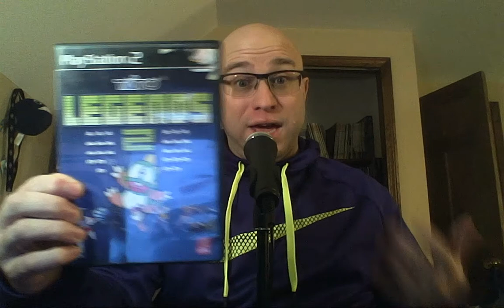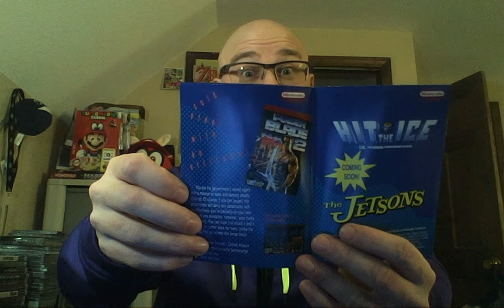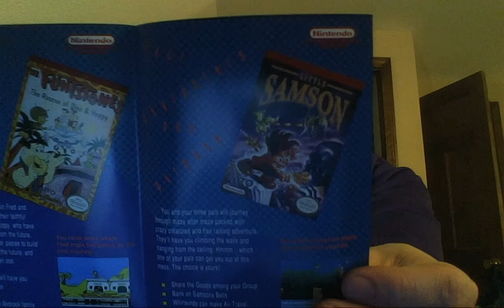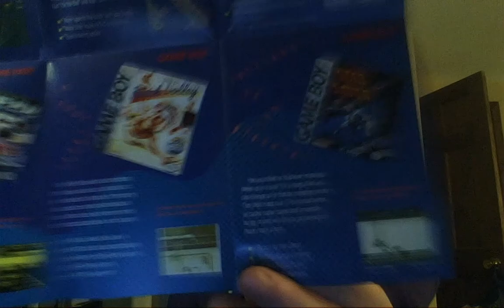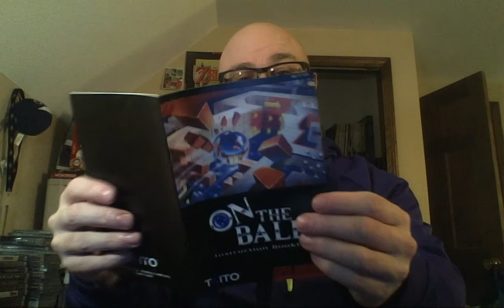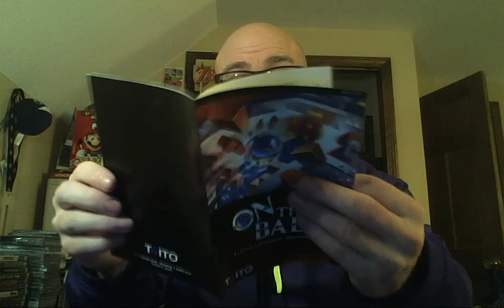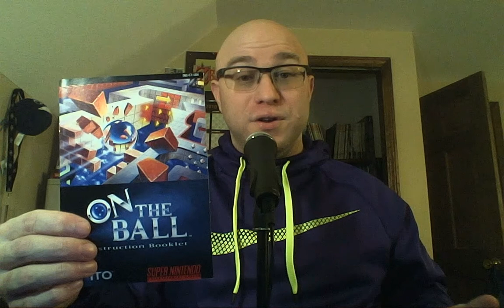Unsealed: Getting On The Ball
Pete finally gets to open a sealed SNES game from 1992 that he really wanted back then, when it was called something different than its original arcade title. What game is it?